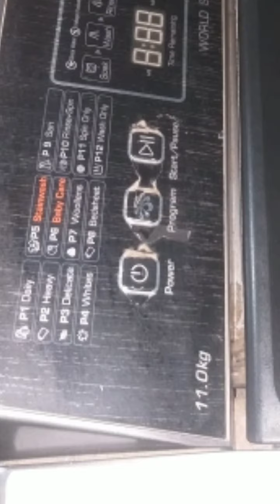Washing Machine Service Chennai Customer Care Number : +91 9043330241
Dear Customer,

Water purifier,
Washing machine,
Refrigerator,
Microwave oven,
Inverter battery,
Air Conditioner,
Sales & Installation Demo,

Please 🤝 Support
Comments 📝